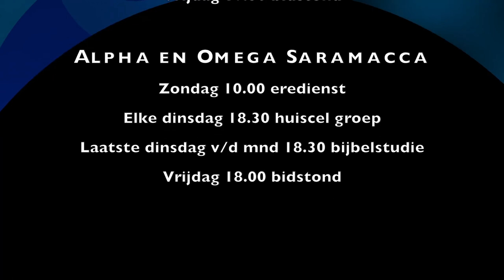The Best Is Yet To Come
Spreker: Glenn Lont
Thema: Het Woord Van GOD